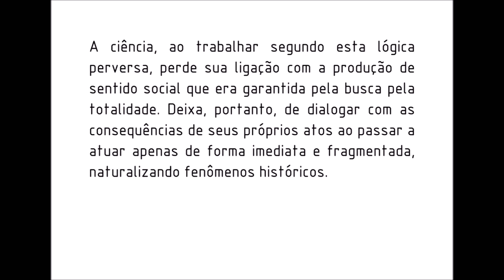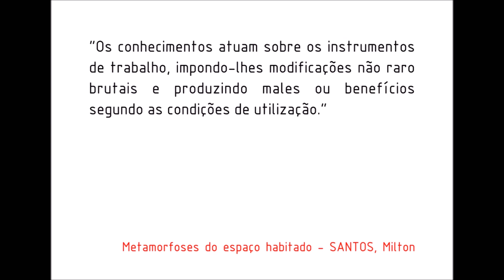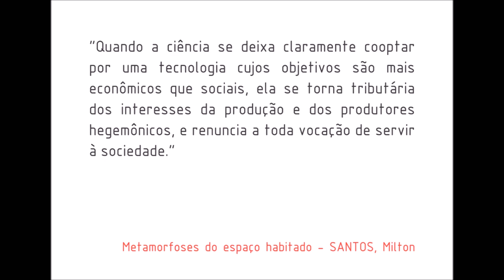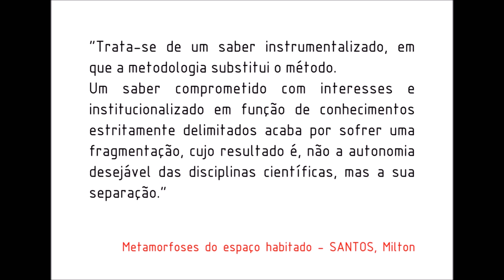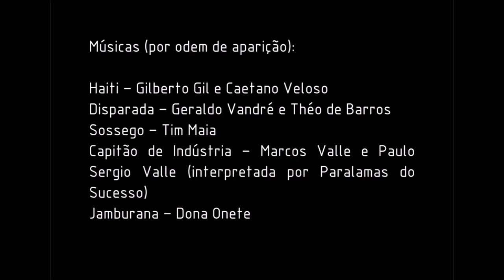Perversão das ciências - a partir da obra de Milton Santos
“Os conhecimentos atuam sobre os instrumentos de trabalho, impondo-lhes modificações não raro brutais e produzindo males ou benefícios segundo as condições de utilização. Quando a ciência se deixa claramente cooptar por uma tecnologia cujos objetivos são mais econômicos que sociais, ela se torna tributária dos interesses da produção e dos produtores hegemônicos, e renuncia a toda vocação de servir à sociedade. Trata-se de um saber instrumentalizado, em que a metodologia substitui o método.
Um saber comprometido com interesses e institucionalizado em função de conhecimentos estritamente delimitados acaba por sofrer uma fragmentação, cujo resultado é, não a autonomia desejável das disciplinas científicas, mas a sua separação. A evolução econômica agrava essa distância e nos afasta cada vez mais de um enfoque global e da visão crítica que ele permite. Então, o trabalho do cientista se vê despojado de seu conteúdo teleológico e deve ser feito segundo uma ótica puramente pragmática, para atender aos que pedem as pesquisas ou dirigem as instituições de ensino.”
(Milton Santos, Metamorfoses do espaço habitado, p.22 )

Este é o terceiro vídeo produzido pelo PERIFAU que é um coletivo de pesquisa integrante do Laboratório de Direito e Urbanismo do Programa de Pós-Graduação em Urbanismo da FAU-UFRJ.
Visite o nosso blog e nossa página no Facebook e conheça mais sobre a pesquisa.